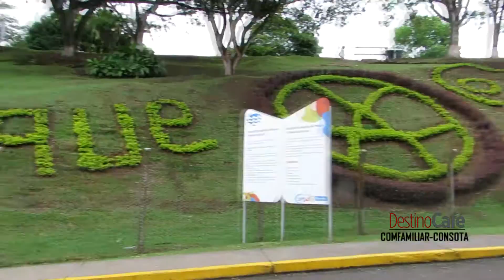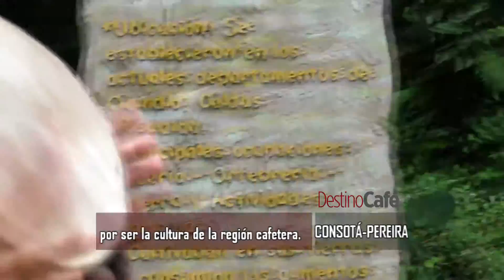Recorrido Parque de la Memoria Indigena